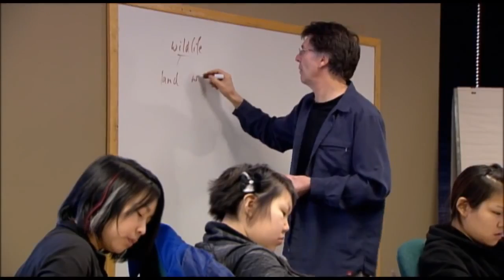Nunavut Sivuniksavut I See My Tradition In a Various Mild And It Tends To Make Me Happy Of Who I Am